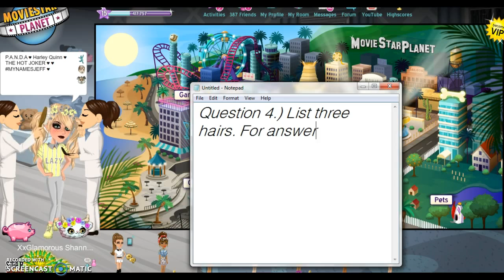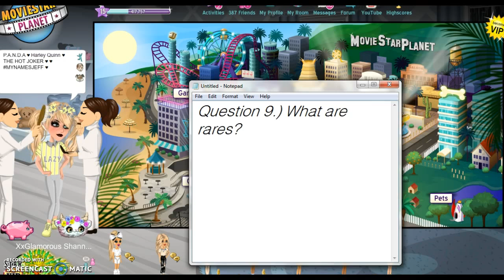HOW WELL DO YOU KNOW MSP?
Come test your brain in the ultimate brain teasing challenge. Good luck